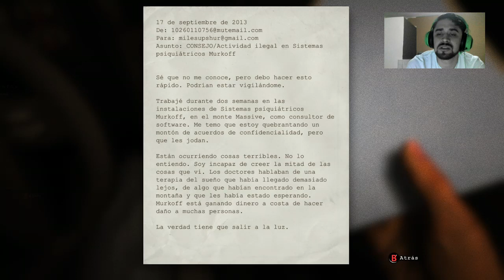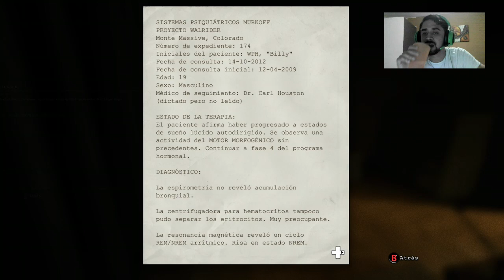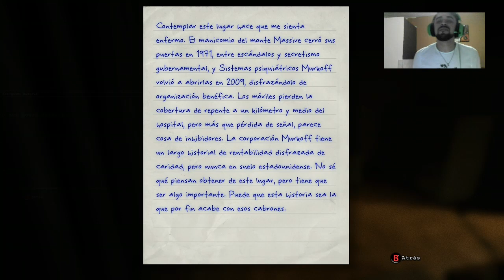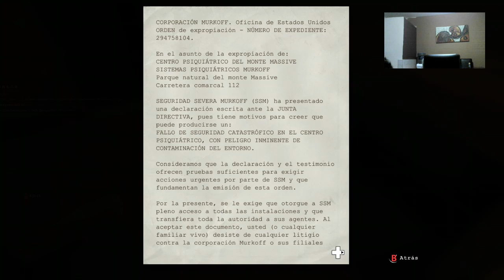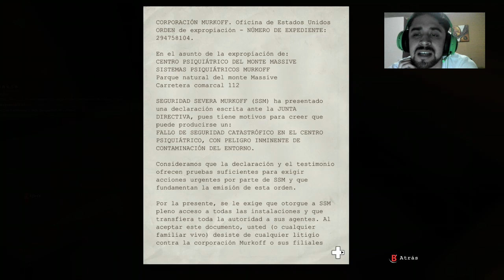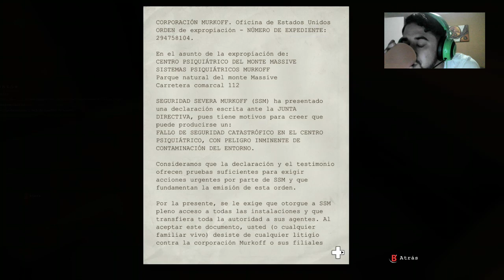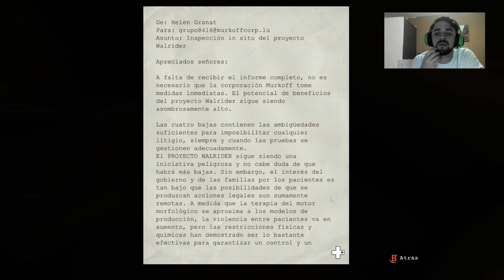Exploracion urbana-Outlast cap 1